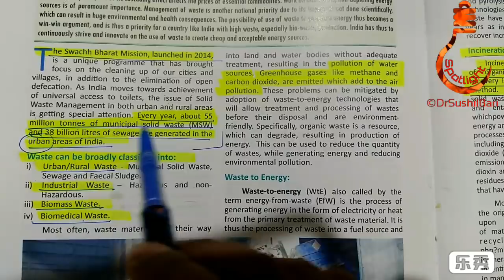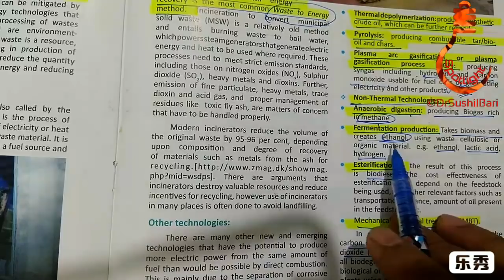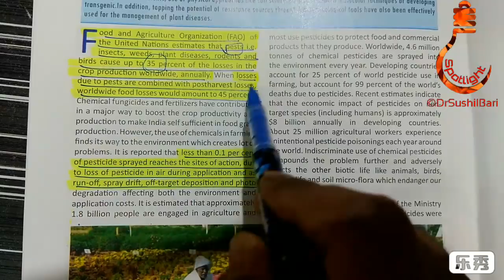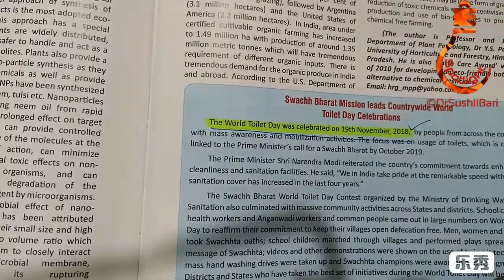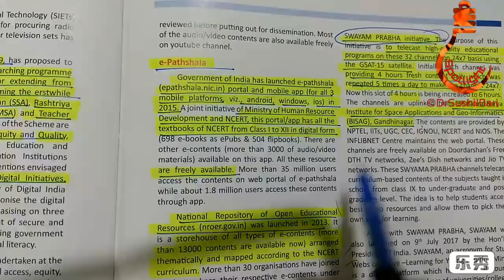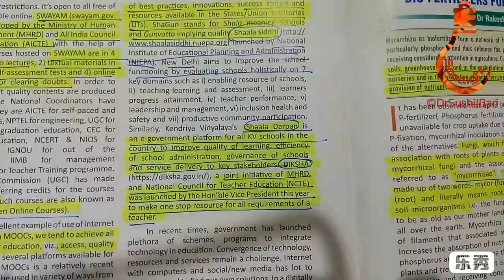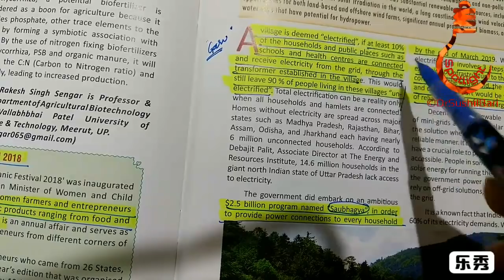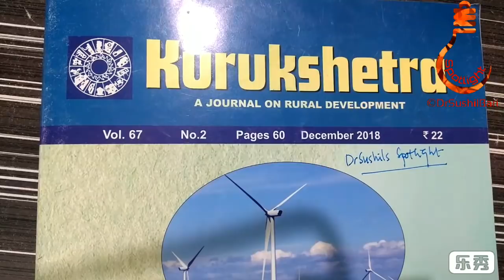SPOTLIGHT: कुरुक्षेत्र - डिसेंबर 2018भाग 2 By Dr.Sushil Bari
SPOTLIGHT: कुरुक्षेत्र - डिसेंबर 2018 By Dr.Sushil Bari

UPSC MPSC-PSI-STI-ASO